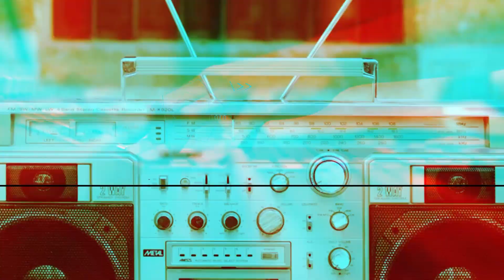JJ Wilde Performs "Funeral For A Lover" In Studio